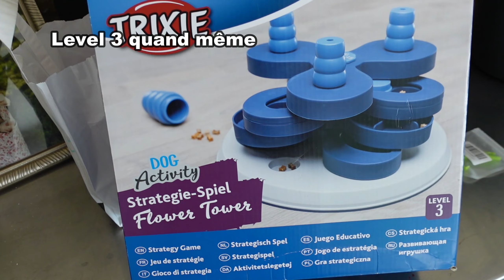Mon chien Bouvier bernois joue pour la première fois à un jeu d'intelligence Level 3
Dans cette vidéo, Stockholm joue pour la première fois à un jeu d'intelligence Level 3 reçu pour son anniversaire .

Asilionne
Stockholm_bernese